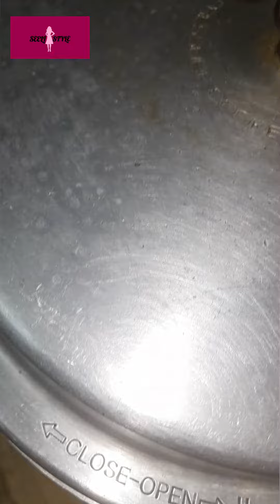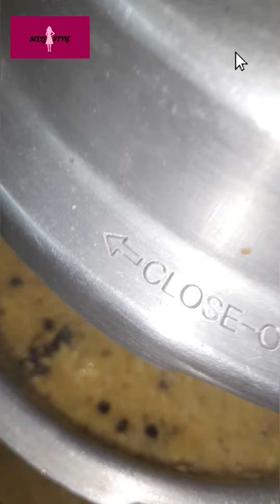தேங்காய் பால் சாதம்/Coconut 🥥 milk Rice 🍚